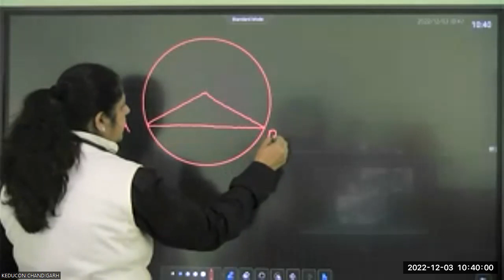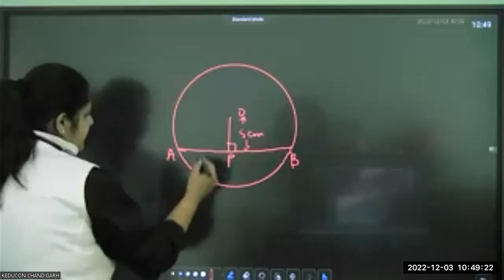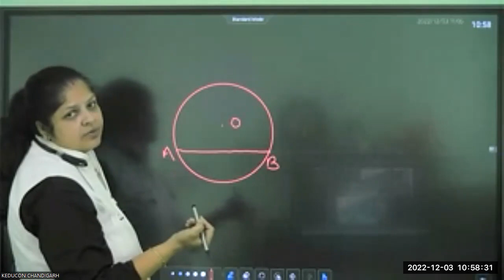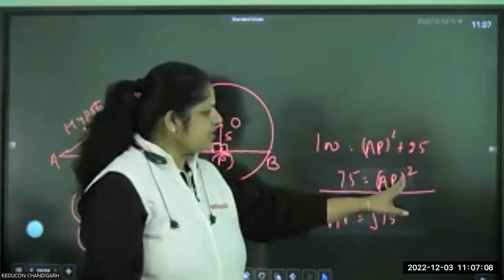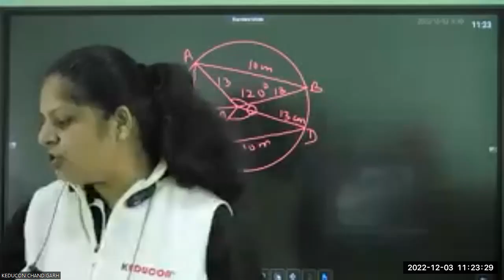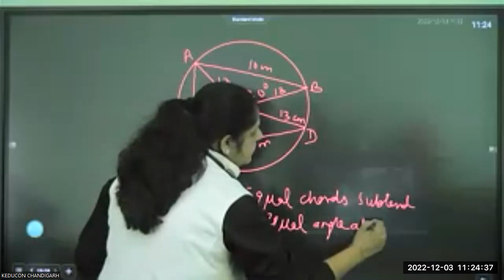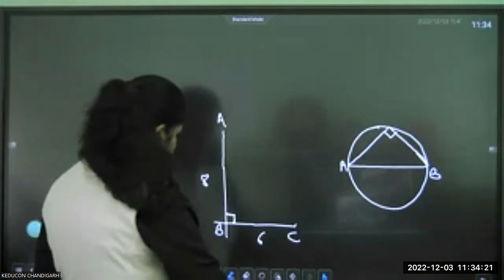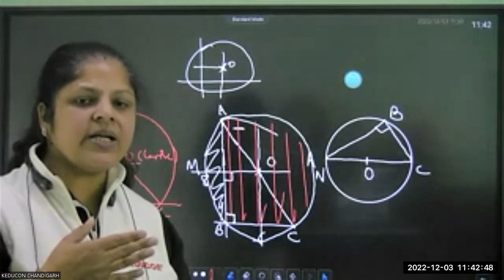MR Intl. Class-9, Maths, 03.12.2022